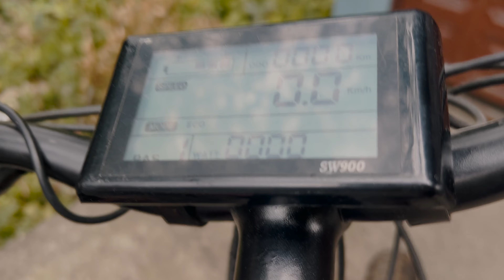Mi experiencias con los Kits eléctricos en bicicletas